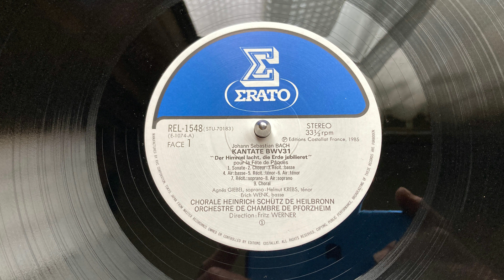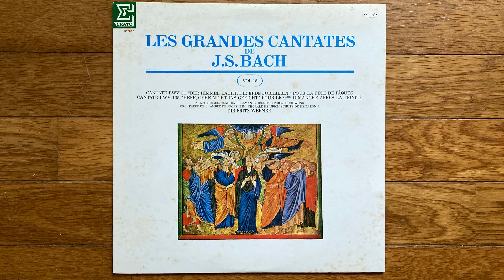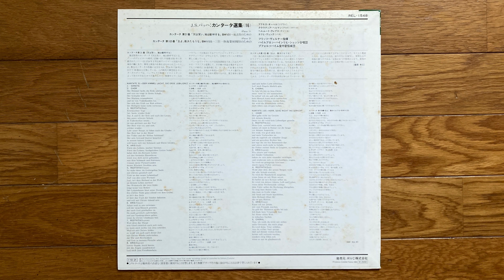フリッツ ヴェルナー BWV 31 カンタータ 31 天は笑い、地は歓呼する Der Himmel lacht die erde Jubilieret フリッツ ヴェルナー指揮 ハイブロン・ハインリ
Fritz Werner BACH BWV 31  Der Himmel lacht die erde Jubilieret
Soprano   Agnes Giebel
Alto    Claudia Hellmann
Tenor   Helmut Krebs
Bass   Erich Wenk
Oboe   Pierre Pierlot
Trupet   Maurice André
Horn   Hermann　Baumann
Violoncello   Jacoba Muekel
Organ, Harpsichord   Eva Hoelderlin
Heinrich-Schütz-ChorHeilbronn / pforzheim Chamber Orchestra
Dir  Fritz Werner
Ilsfeld, Baden-Württemberg, Germany
Jun 1963
カンタータ　第31番　天は笑い、地は歓呼する
1731年3月25日復活祭1
1731年3月23日聖金曜日にはマルコ受難曲が演奏されている。
アグネス・ギーベル　　　ソプラノ
クラウディア・ヘルマン　アルト
ヘルムート・クレプス　　テノール
エリヒ・ベェンク　　　　バス
フリッツヴェルナー指揮
ハイブロン・ハインリヒ・シュッツ合唱団
プフォルツハイム室内管弦楽団
🅟　1985
２４：０８